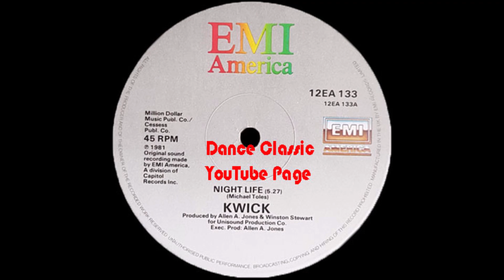Kwick - Night Life (Extended Version)